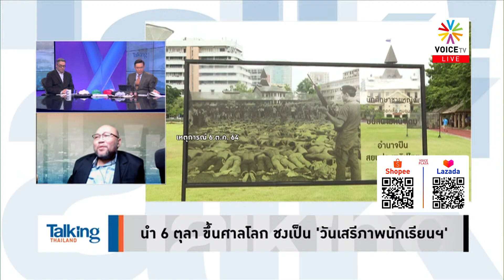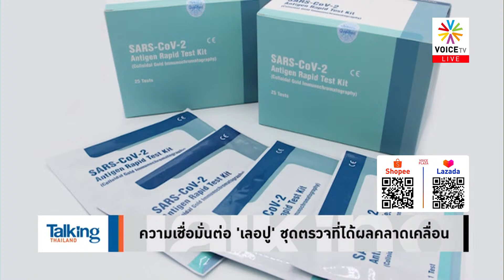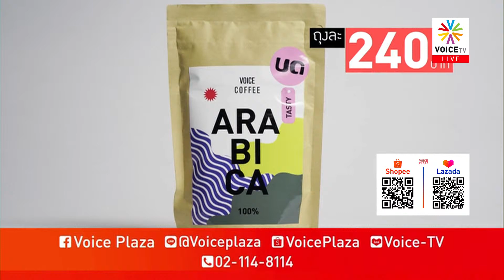Talking Thailand - คนใต้เอามะ? ให้ 'ประยุทธ์' เป็นนายกฯของพวกคุณตลอดกาล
รายการ TalkingThailand ประจำวันที่ 10 ตุลาคม 2564

- ห่วงประชาชน? 'พี่เต้' โชว์ลอยคอเหนือ 'ธรรมนัส'
-ชง 'ประยุทธ์' แคนดิเดตนายกฯ สืบทอดอำนาจ?
- นำ 6 ตุลา ขึ้นศาลโลก ชงเป็น 'วันเสรีภาพนักเรียนฯ'
- 'สมรภูมิดินแดง' ตำรวจไล่ทนายสิทธิฯออกจาก สน.
- 'เพื่อไทย' เอาจริง! ประชุมขับ 2 ส.ส. 12 ต.ค.นี้
- ความเชื่อมั่นต่อ 'เลอปู' ชุดตรวจที่ได้ผลคลาดเคลื่อน
- ห้ามใช้ธงไทยแข่งกีฬา 1 ปี เหตุผิดข้อบังคับสารกระตุ้น
- จริงอ่ะ? 5 ปีดีขึ้น 2 ป. โชว์ 'ใจถึงพึ่งได้'
- จุฑาทิพย์ ศิริขันธ์ อดีต ปธ.สหภาพนักเรียน นิสิต นักศึกษาแห่งประเทศไทย
- ตื่นรู้! เหตุการณ์ ‘สังหารหมู่’ 6 ตุลา 19 ไม่ลืมเลือน
- แนวคิดคนรุ่นใหม่ ชำระประวัติศาสตร์เดือน ‘ตุลาฯ’
- คนรุ่นใหม่สืบทอดอุดมการณ์ ‘ตุลาฯ 19’ สู้เพื่อเสรีภาพ
- เหตุการณ์เดือน ‘ตุลาฯ’ ช่วงเวลาต่อสู้ ไม่ใช่โศกเศร้า
- โศกนาฏกรรมเดือน ‘ตุลาฯ’ เรียนรู้อดีตหยุดความรุนแรง
- วัดค่าพลัง 3 พรรค โอกาสและความเป็นไปได้
- ติดแฮชแท็กเล่าปัญหา 'ไฟเซอร์นักเรียน'
- ท่องเที่ยวไทยใช้เวลาฟื้นฟู อย่างน้อย 3 ปี